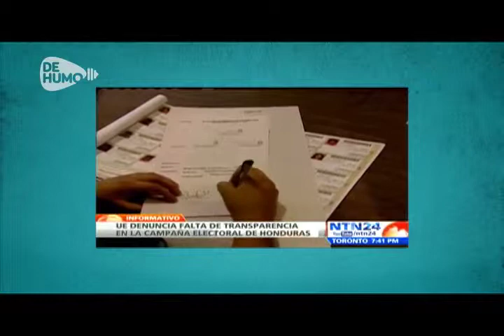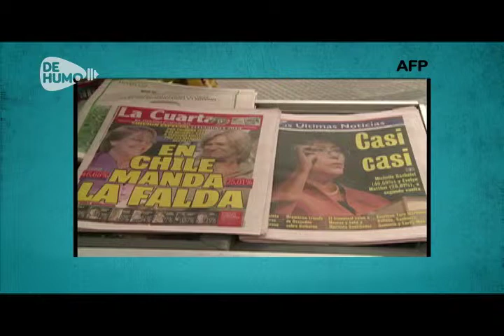Noticias Parte 2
- Honduras elige a su nuevo presidente.
- Dos mujeres son las candidatas a la presidencia de Chile.